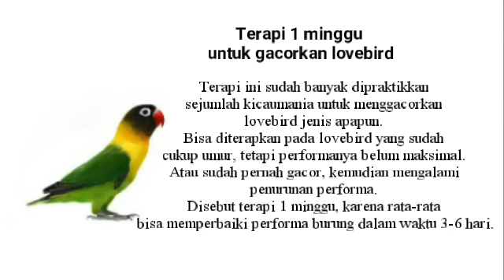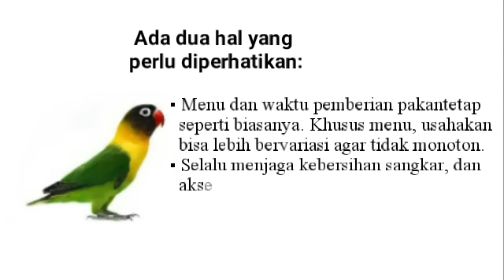Vlog 02 : Terapi 1 Minggu Untuk Gacorkan Lovebird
Video ini merupakan rangkuman terapi 1 minggu untuk menggacorkan lovebird.

Jika ada saran atau keritik silahkan koment dikotak komentar.

Terimakasih.